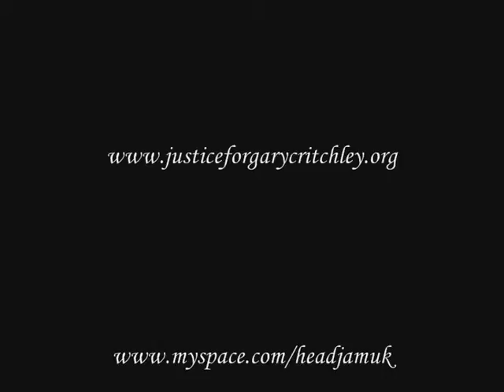Headjam part 5 Gary Critchley benefit 2 Oct 2010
Headjam filmed at the Justice for Gary Critchley benefit at the Bussey Building, Peckham, 2 October 2010 part 5 of 5. Find out more about Gary Critchley, and why his case is one of the most serious miscarriages of British justice,